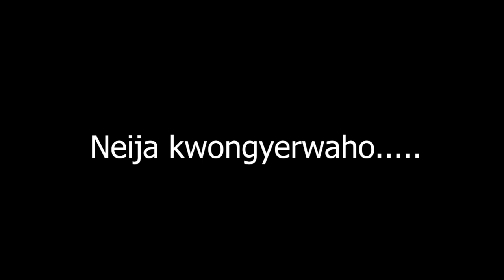AKARASYE EPSD 36